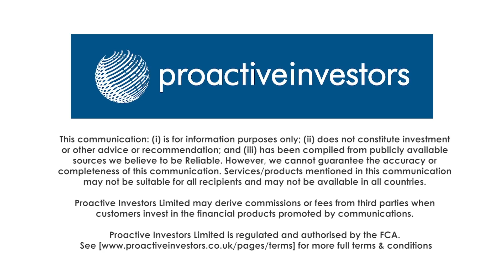MOD 'on a mission' to become a substantial copper producer in Botswana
MOD Resources Ltd (LON:MOD)(ASX:MOD) Managing Director Julian Hanna updates shareholders and Proactive London on where the company stands now after a busy period looking to develop their first mine in Botswana . MOD has completed feasibility on the copper/silver asset in their vast licence holding and revised production figures upwards from initial 'conservative' estimates.
Hanna says feasibilty metrics are outstanding for this reserve, a large, wide deposit at shallow depth which means MOD can mine it by open pit with production levels expected to be at 28,000 tonnes of copper per annum.